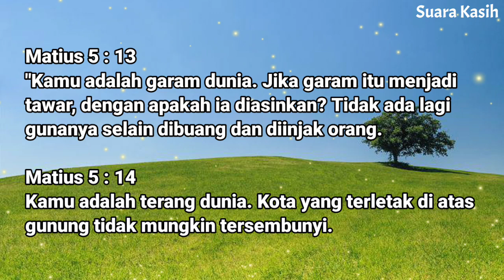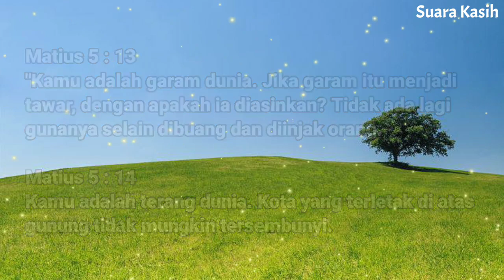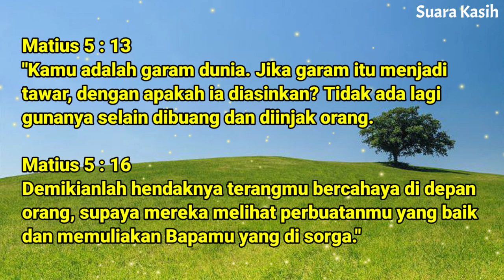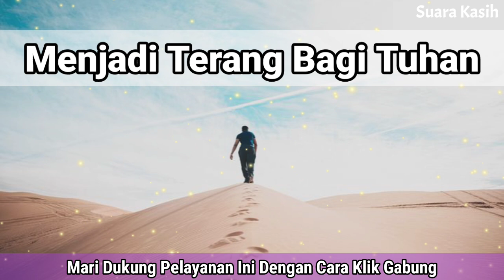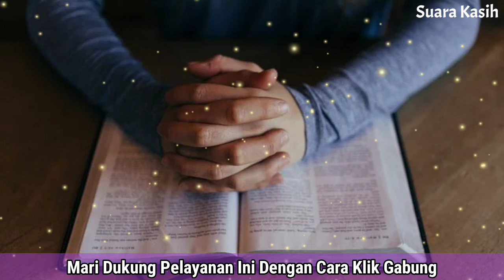Renungan Pagi Kristen - Doa Pagi - Suara Injil - Pohon Kehidupan Terbaru - Saat Teduh Pagi Terbaru